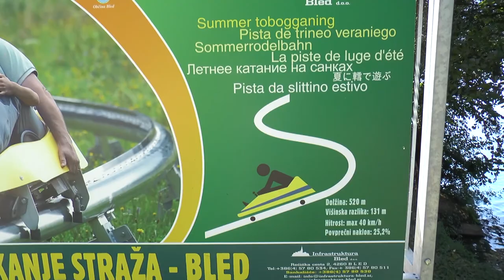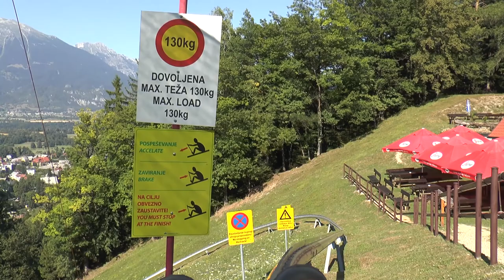Zomer rodelbaan Bled Slovenia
In Bled is er een zomer-rodelbaan. Op een helling is er een kleine monorail gebouwd waarop je met een klein bakje op wielen kan afdalen. Er is een rem voorzien dus je kan vertragen als je schrik begint te krijgen. Als je anderen ziet afdalen denk je dat het wel meevalt, maar als je er zelf in zit, zijn de bochten en de helling toch sterker dan verwacht.